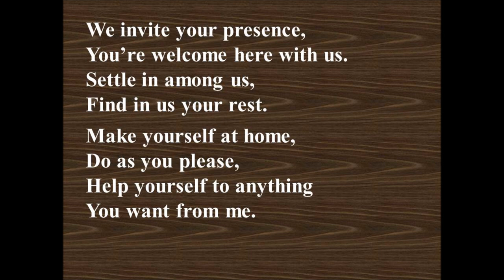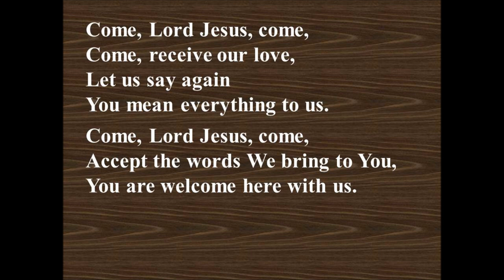We Invite Your Presence Beverley Sumrall（親愛耶穌來 ）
Music and Word by Beverley Sumrall
Copyright by Cathedral of Praise
We invite your presence,
You’re welcome here with us.
Settle in among us,
Find in us your rest.
Make yourself at home,
Do as you please,
Help yourself to anything
You want from me.

Come, Lord Jesus, come,
Come, receive our love,
Let us say again
You mean everything to us.
Accept the words We bring to You,
You are welcome here with us.